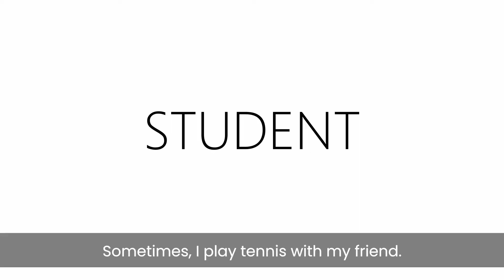SIA Czech Republic 2020 Finalist: Senior a student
Senior and student introduce a new opportunity of affordable living in universities cities. The goal of the project is to mediate share living for students in seniors habitation, who have free rooms in their houses and would be open to have young company.